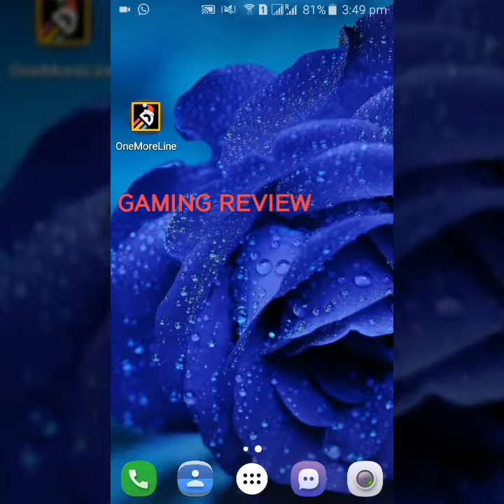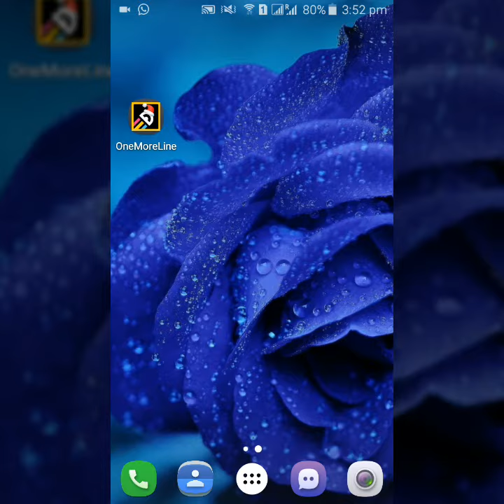Gaming Review: OneMoreLine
The game is very good for who don't like playing games too much.